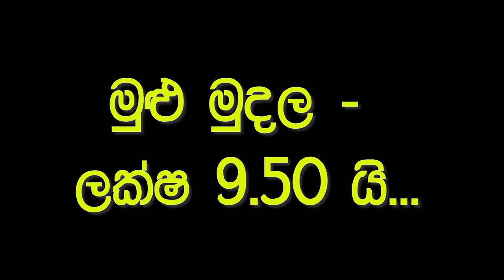Ikman. lk wahana | vehicle for sale in srilanka| Vahana sale srilanka